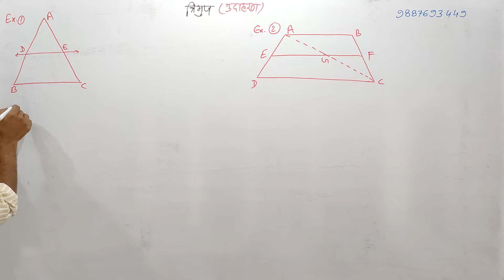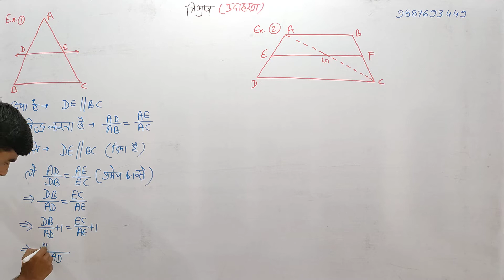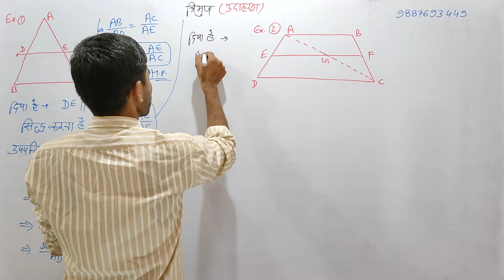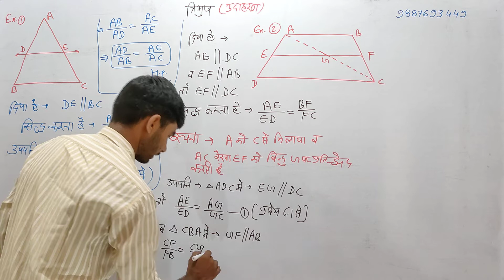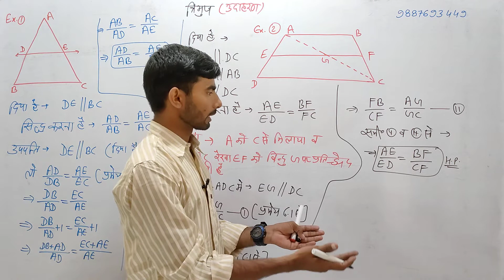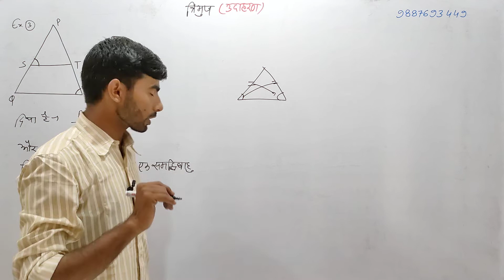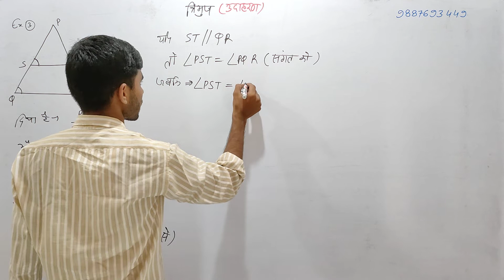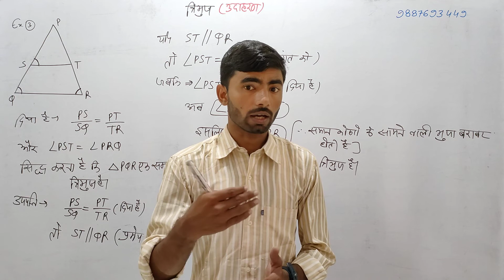10th class NCERT Maths Chapter - 6 Triangle Example solution | प्रश्नावली - 6 त्रिभुज उदाहरण Part-1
10th class NCERT Maths Chapter - 6 Triangle Example solution | प्रश्नावली - 6 त्रिभुज उदाहरण Part-1

                              इस वीडियो में कक्षा - 10 का गणित विषय का अध्याय 6 त्रिभुज करवाया गया है। इस वीडियो में प्रश्नावली 6 के प्रत्येक उदाहरण को सरल तरीके से समझाने का प्रयास किया गया है। इस वीडियो में प्रश्नावली - 6 त्रिभुज का उदाहरण 1, 2, 3 को हल करवाया गया है। इस वीडियो में प्रत्येक प्रश्न को आसान तरीके से समझाया गया है ताकि प्रत्येक विद्यार्थी को सुस्पष्ट तरीके से समझ में आ जाए इस वीडियो में गणित विषय रोशन सर के द्वारा करवाया जा रहा है।

Triangle  10th class maths

Class 10th maths Triangle Solution in hindi

10th maths triangle solved in hindi

Maths Triangle questions solve for chapter 6

NCERT Maths chapter 6 solve in Hindi

10th class NCERT Maths solution in hindi

10th class maths all chapters solutions in hindi

Chapter 6 maths questions solved for 10th class RBSE board

RBSE board 10th class maths

Ajmer board 10th class maths solutions in short tricks

Maths Short Tricks in hindi full videos

RBSE 10th class maths solutions in hindi

10th class maths chapter 6 Triangle with example solutions in hindi

Class 10th maths chapter 6 complete solution in hindi

3) Instagram channel -- I'm on Instagram as @innovation_wifi_study. Install the app to follow my photos and videos.